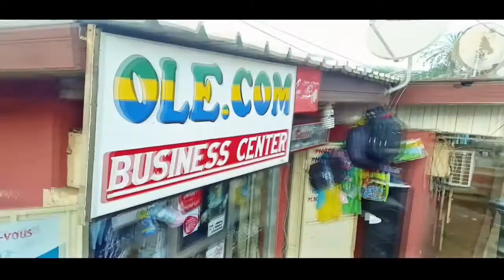LAMALGAME-LE QUARTIER(clip officiel)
Extrait de l'album 10 sur 10
By jkash prod